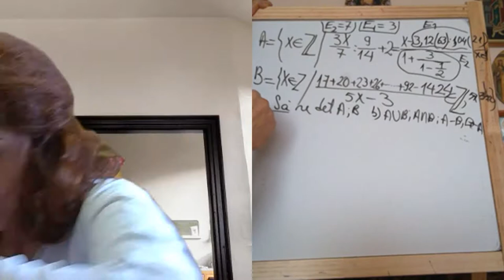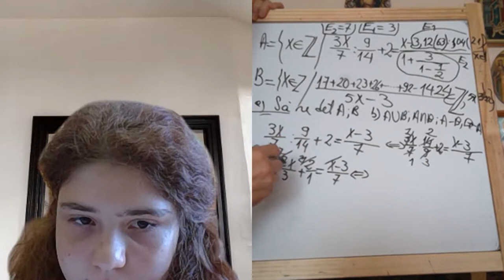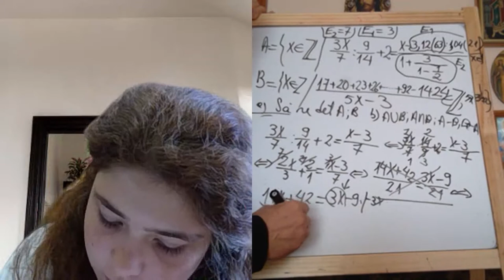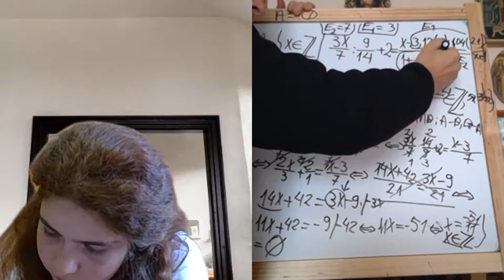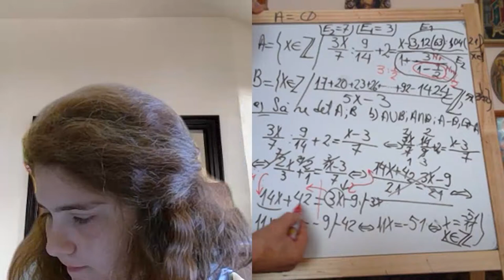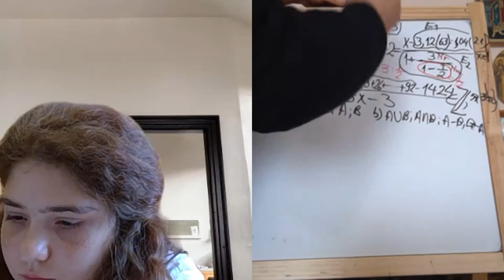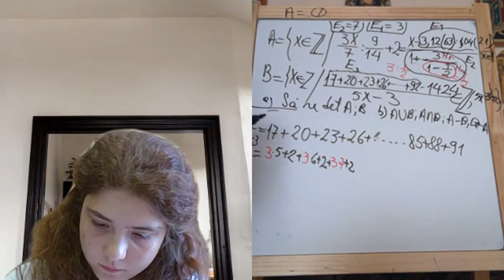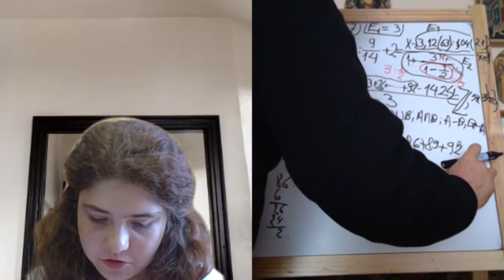Lectia 1935 - Video Manual clasa a 5-a impreuna cu Maria si Proful Online